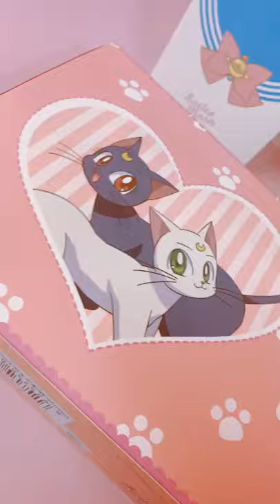Loving my Akko Sailormoon Keyboard 💖✨💕